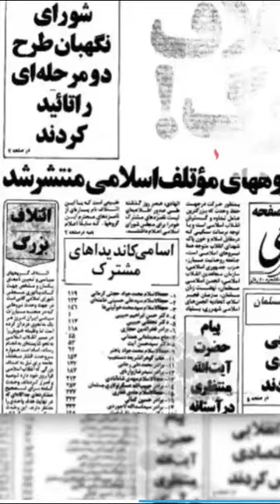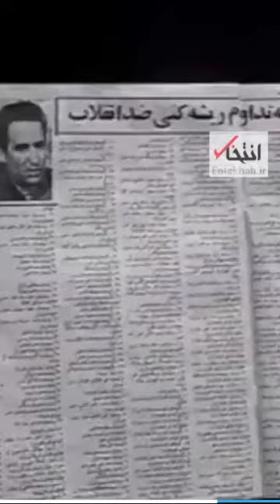گزارشی از انتخابات در ایران پسا انقلاب؛ بخش اول/ دهه ۶۰؛ از تأیید صلاحیت «توده» تا رد بازرگان